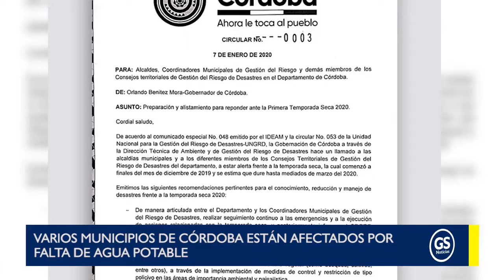Varios municipios de Córdoba están afectados por falta de agua potable